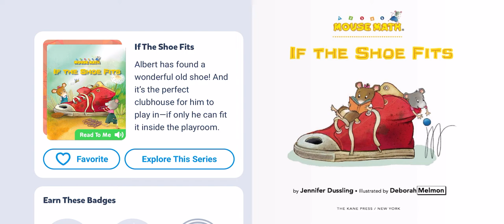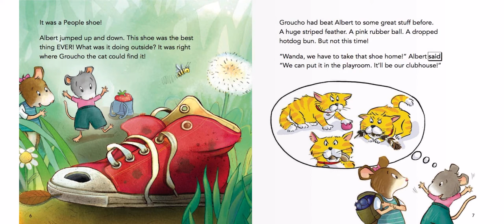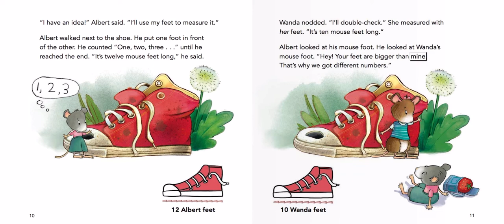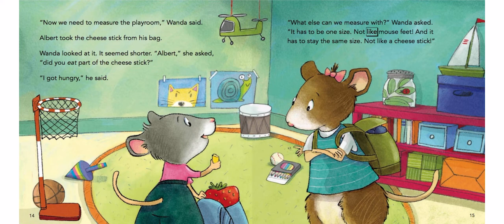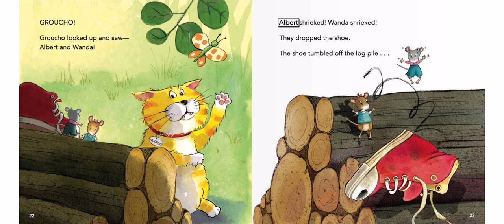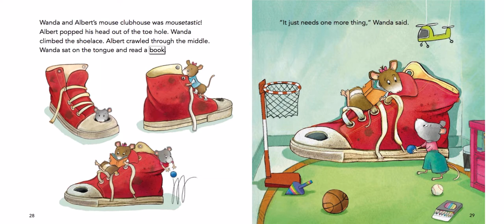Mouse Math-If the Shoe Fits-Read aloud-Books for kids-Storytime-Bedtime Stories-3-8 year old